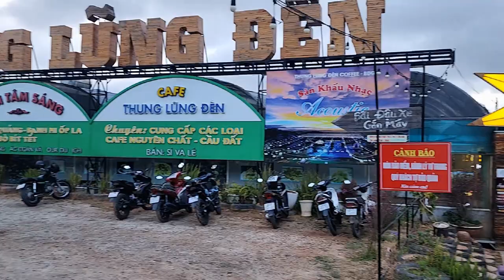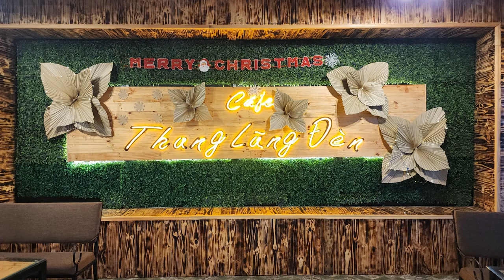베트남 여행 : 달랏 천국의 계단 카폐 / The Stairway Cafe in Dalat Heaven